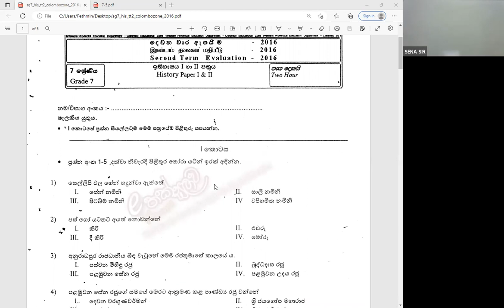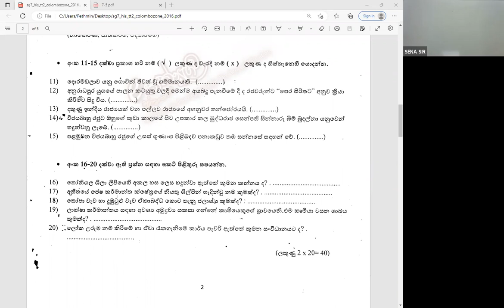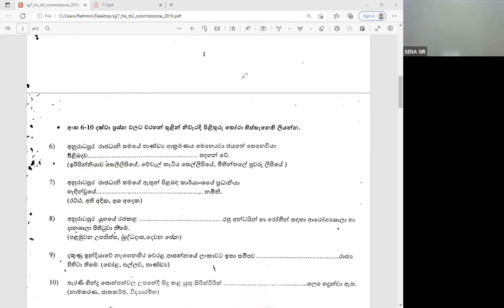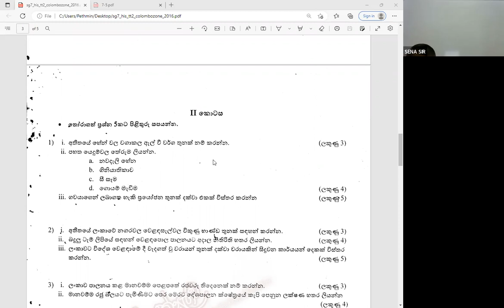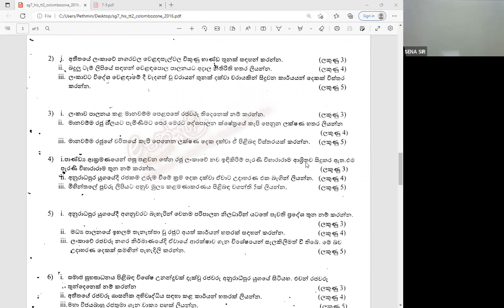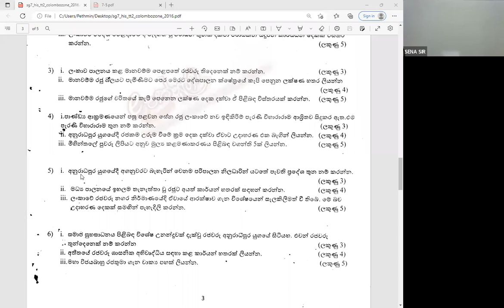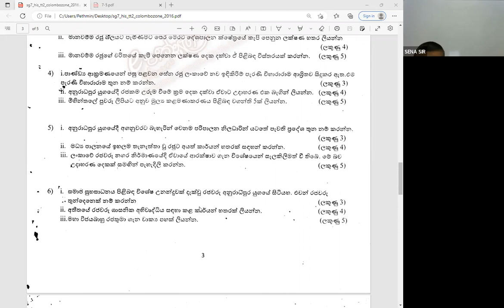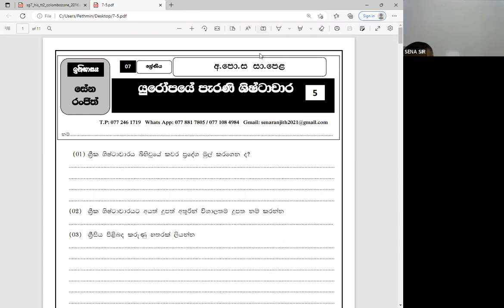2022.11.19 GRADE 07 ONLINE